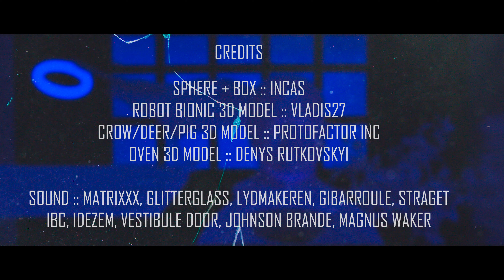BWS#02 :: CONFIT POTATOES :: Unreal Engine Short Film / Cinematic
A while back, I had an idea for a dinner party story that revolves around ten UN type ambassador species from across the animal kingdom and beyond, they attend a dinner party in order to come to an agreement re how to co-exist peacefully and reverse the planets deteriorating condition. The idea was inspired by the Refuge for Resurgence by Superflux - a multispecies dining art installation which was part of the Biennale Architettura, La Biennale Di Venezia 2021.

At the time, I wondered what would happen if there was a real multispecies dinner party… what exactly would they eat? And who exactly would still be around to enjoy desert by the time the final course was served?

BWS#02 takes place decades after that dinner party, CONFIT POTATOES is a sort of quick draft sequel to that.